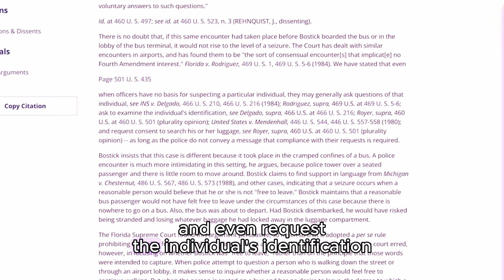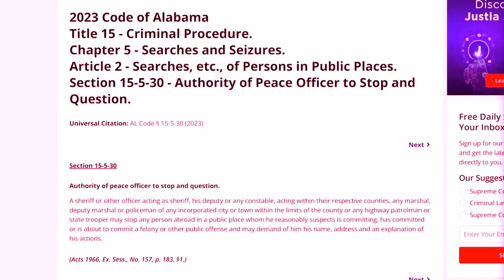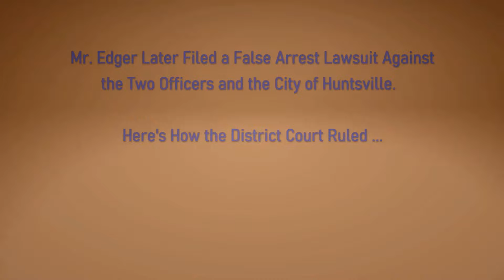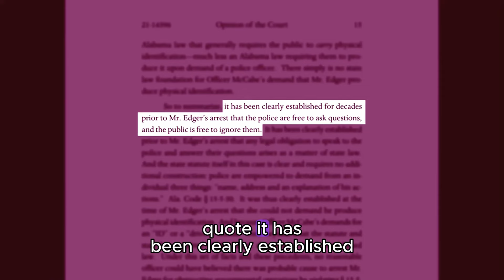Corrupt Cops Sued After Wrongfully Arresting Man and Violating His Constitutional Rights